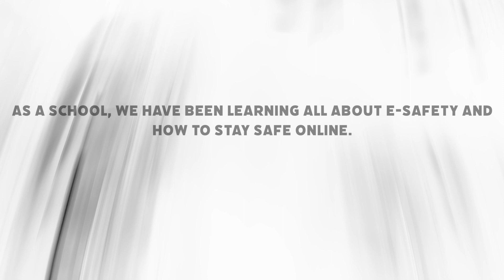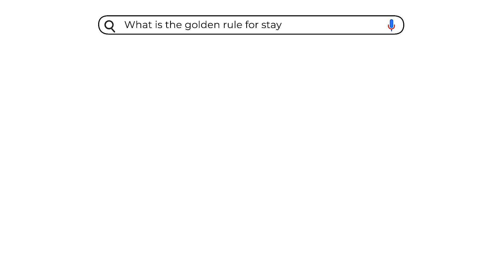St Albans' E-Safety Day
Take a look at what St Albans got up to on e-safety day!